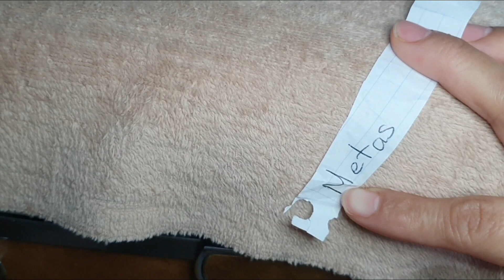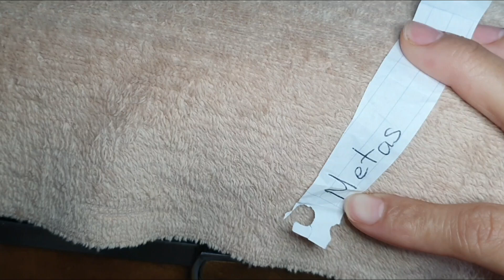TOMBOLA NAVIDEÑA DE 8 Y 9 DICIEMBRE [BettynaTv colab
Canal de Elda